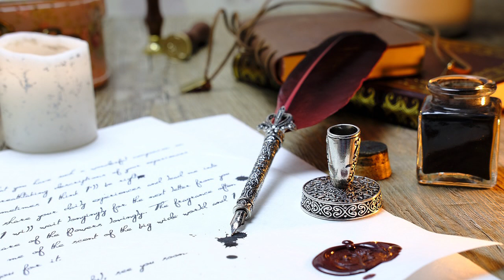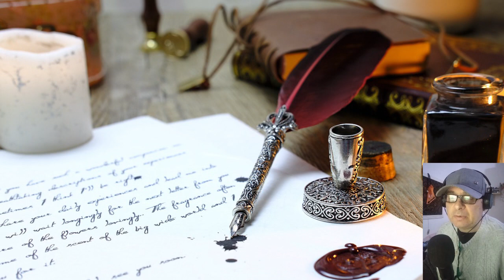La Vita del Principe Alberto: Marito della Regina Vittoria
Alberto di Sassonia-Coburgo-Gotha, noto anche come Alberto del Belgio, nacque il 26 agosto 1819